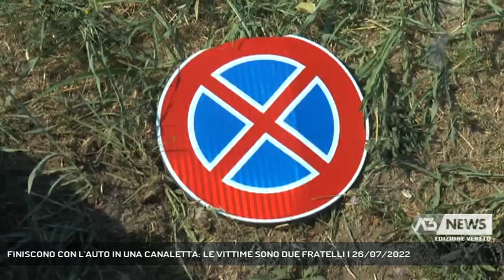FINISCONO CON L'AUTO IN UNA CANALETTA: LE VITTIME SONO DUE FRATELLI | 26/07/2022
A3 NEWS Veneto 26/07/2022 - MONSELICE - Ennesima tragedia sulle strade del padovano. Due fratelli, di origine marocchina, sono morti all'alba a Monselice dopo essere finiti in una canaletta con l'auto sulla quale viaggiavano. I due stavano andando al lavoro.   || Nessun segno di frenata sull'asfalto con l'auto che, forse a causa della velocità, finisce capottata dentro la canaletta che corre a fianco della rotonda. Non c'è stato scampo per due giovani lavoratori di origine marocchina, due fratelli di 38 e 32 anni, residenti a Monselice e Conselve, morti poco dopo le 6 lungo la strada provinciale 5 in Via Vanzo a Monselice. Della Fiat Stilo Station Wagon sulla quale i due uomini viaggiavano sono rimasti solo i rottami. Il conducente, 38 anni, è morto sul colpo. Pochi istanti di vita in più per il fratello che gli viaggiava al fianco estratto dalle lamiere del veicolo dai vigili del fuoco. Il suo cuore ha ceduto nell'ambulanza che tentava un disperato viaggio verso l'ospedale. A dare l'allarme un vigilante arrivato sul posto. Un botto sentito da tutti i residenti al lavoro lungo l'argine per raccogliere i pochi resti rimasti, piccoli tasselli di due vite finite in pochi istanti. A cercare di ricostruire l'esatta dinamica di quanto accaduto i carabinieri. i due fratelli, regolarmente residenti in Italia, erano diretti al lavoro in un cantiere edile. Una strada di collegamento Via Vanzo, a ridosso del casello di Monselice dell'A13, usata come scorciatoia per la Monselice Mare. (Servizio di Chiara Gaiani) - Segui Antenna Tre anche sul digitale terrestre! Visita il sito